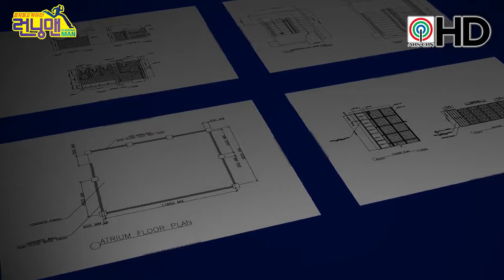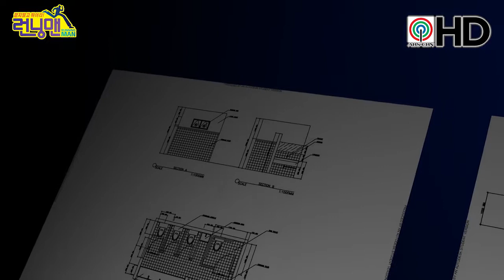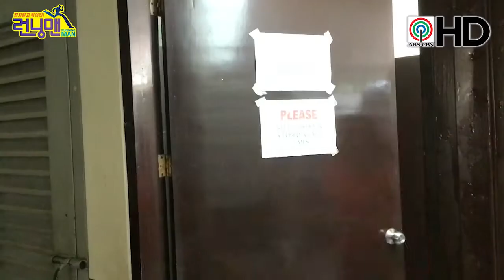BTECH Video Presentation